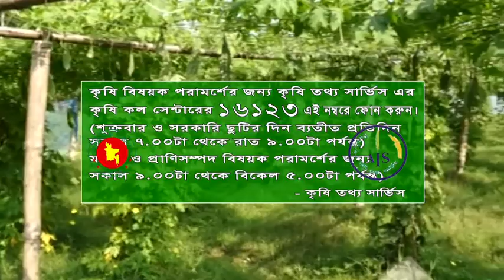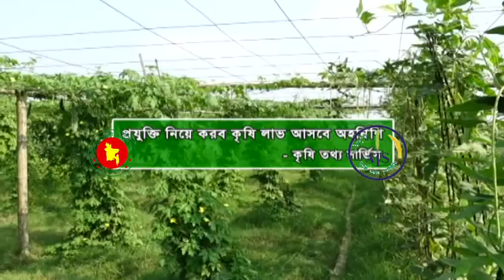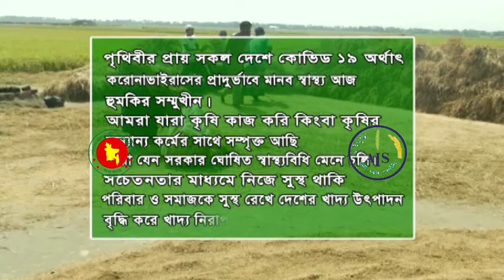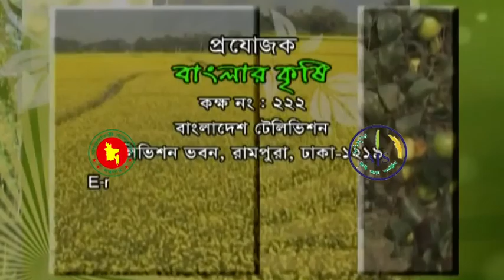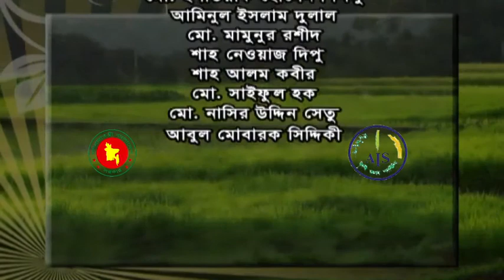বাংলার কৃষি পর্ব- ১৫২৩ I বাণিজ্যিকভাবে বরবটি ও করলা চাষ। ২২/০৪/২১